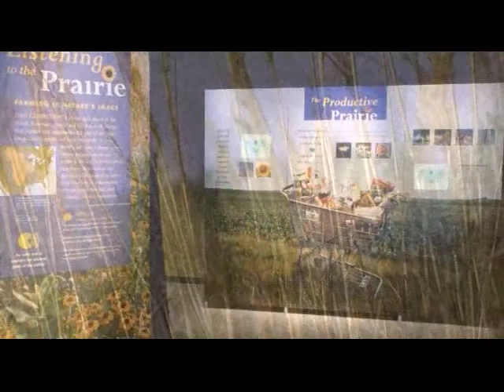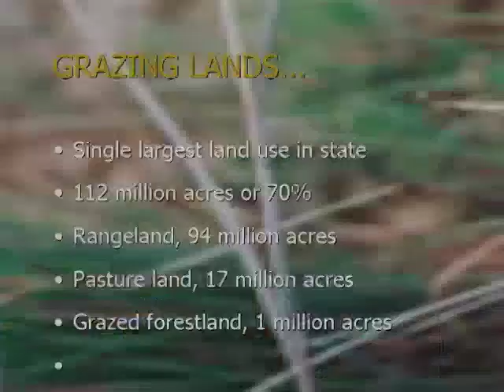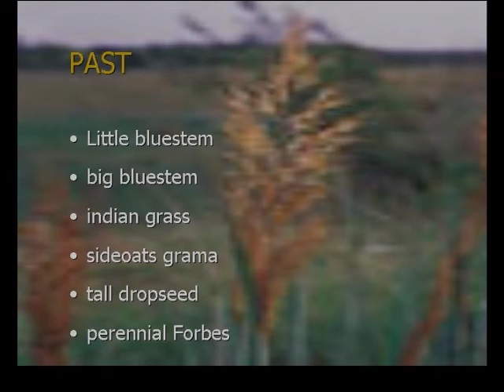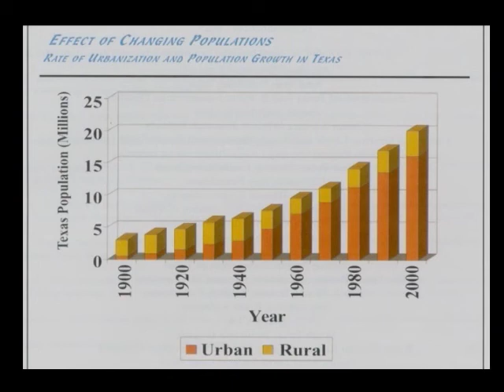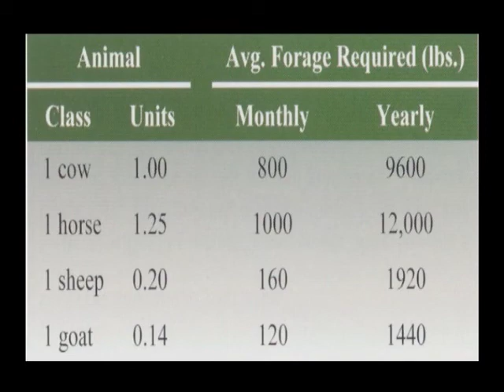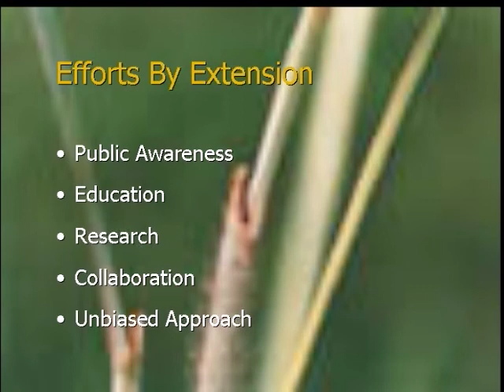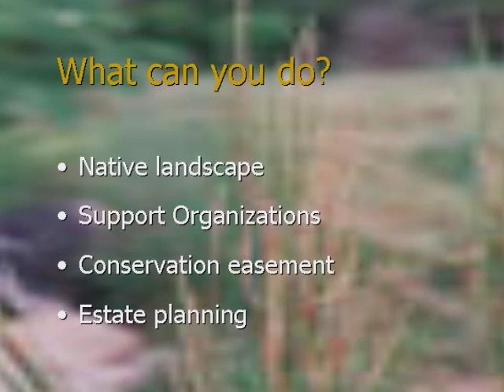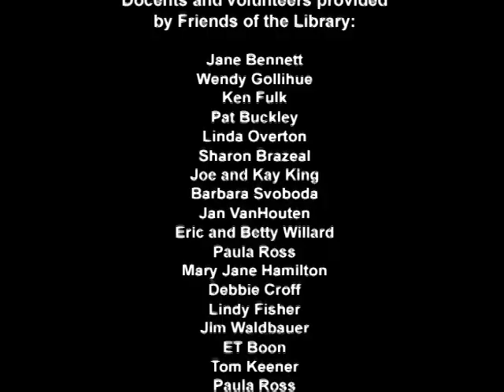istening to the Prairie . . . Over the Roar of Encroaching Urbanization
Lecture 7 of 8 "Listening to the Prairie : Farming in Nature's Image : Ed Baggs - Listening to the Prairie . . . Over the Roar of Encroaching Urbanization" Originally recorded in Spring 2002

Listening to the Prairie is a traveling exhibit organized by the Smithsonian's Natural Museum of Natural History, Forces of Change Program - distinguished lectures. Twenty cities across the United States were selected as host for "Listening to the Prairie". Allen was the only city from Texas chosen to participate in the exhibit.

Listening to the Prairie : Distinguished Lecture Series was sponsored by the Allen Public Library and co-sponsored by the Allen Heritage Guild, Friends of the Library and Texas Council for the Humanities.